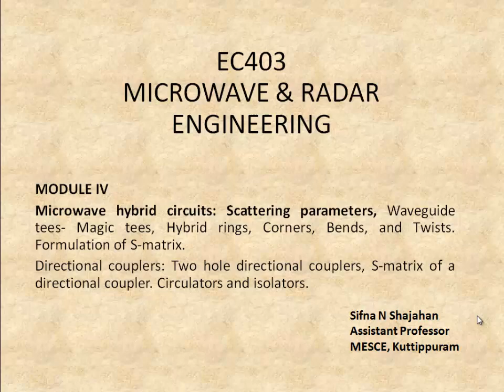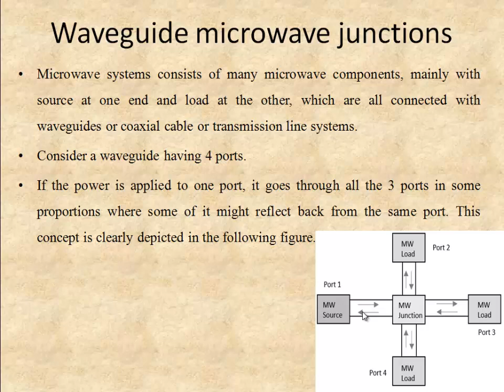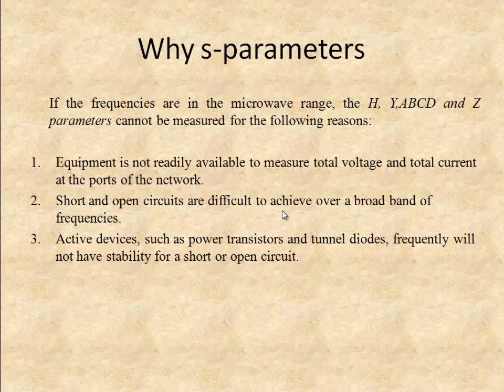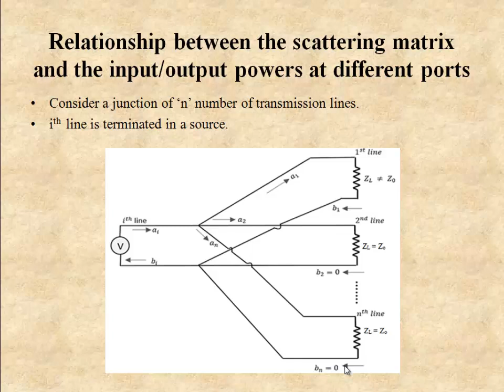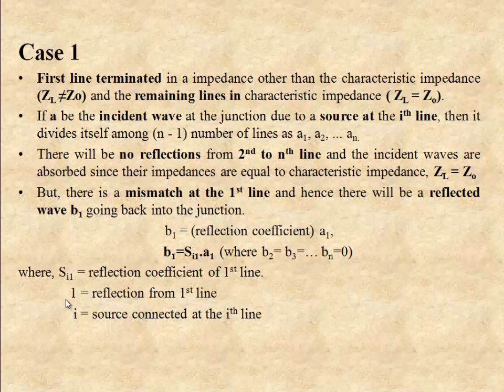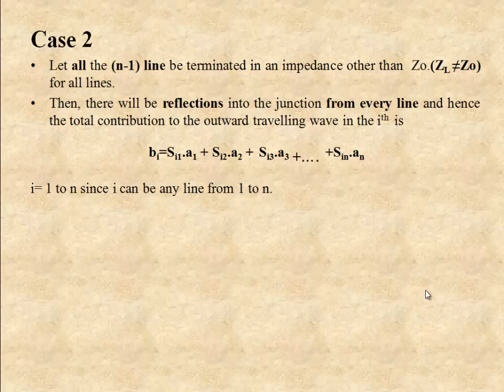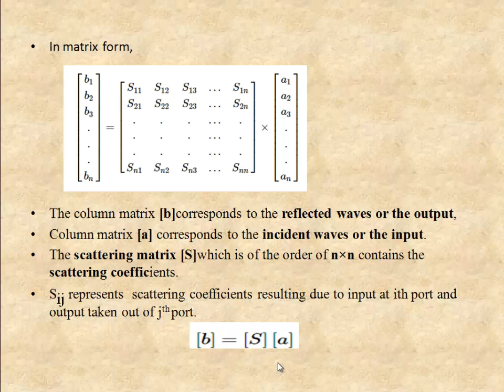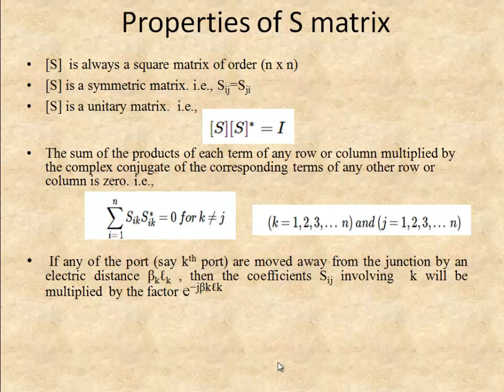ECT 401|EC403| SCATTERING PARAMETERS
MICROWAVE AND RADAR ENGINEERING KTU#